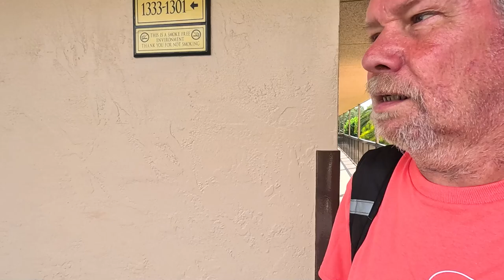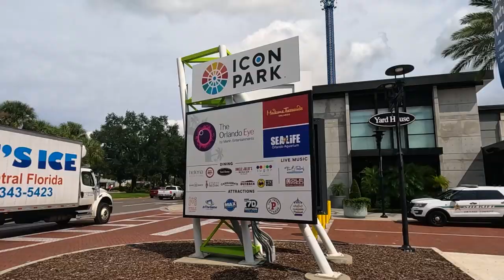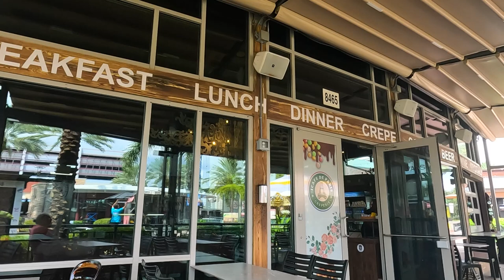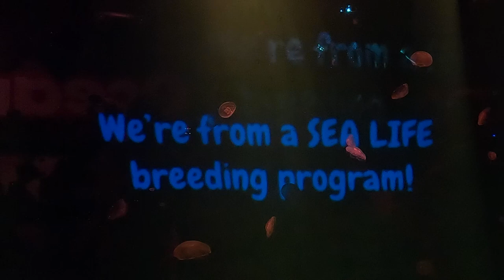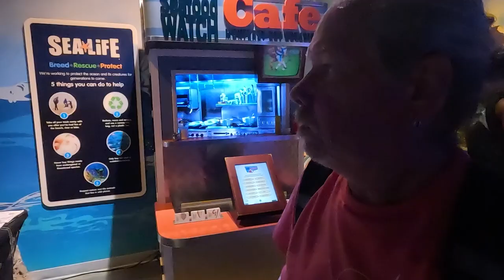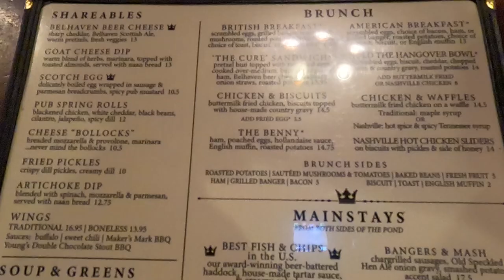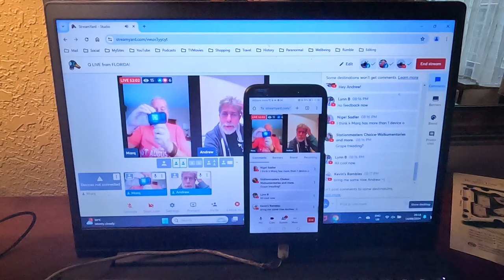A Dive into SEA LIFE Orlando at ICON PARK | FLORIDA Trip 2024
In the Fifth Vlog from my September 2024 Trip back to Florida, I’m being a bit of a Tourist and taking a Walk from the Hotel at Pointe Orlando to Icon Park, home of The Orlando Eye and other Attractions. Although the Wheel was closed due to possible bad weather coming in, I decided to Visit the Sea Life Orlando Aquarium which I last came to in 2016.

Recorded: Saturday 14th September 2024
EQUIPMENT:
Canon E0S M50
GoPro HERO11 Black:
GoPro HERO8 Black:
MICROPHONE:
RØDE Video Mic GO